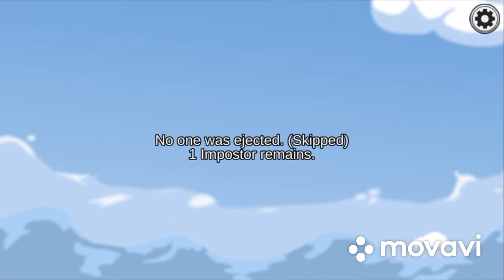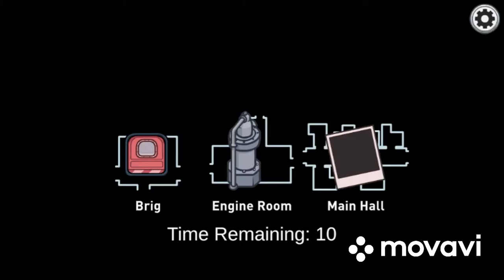The Wild Sarco Boi in His Natural Habitat in Among Us 🐯 (Plus an Important Announcement)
I don’t know why I titled this video like it was a nature documentary, but the part about the important announcement IS actually relevant to this video 📢